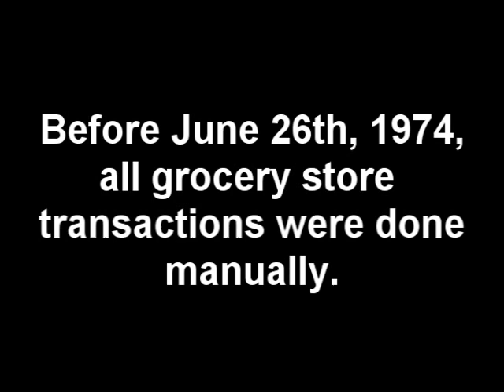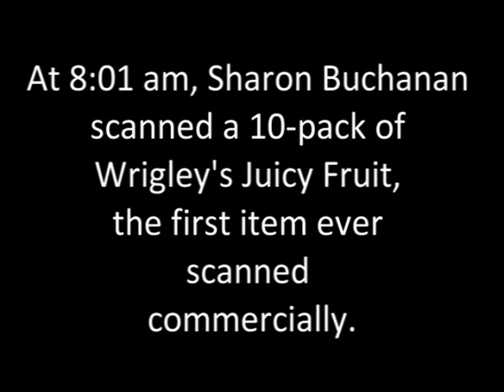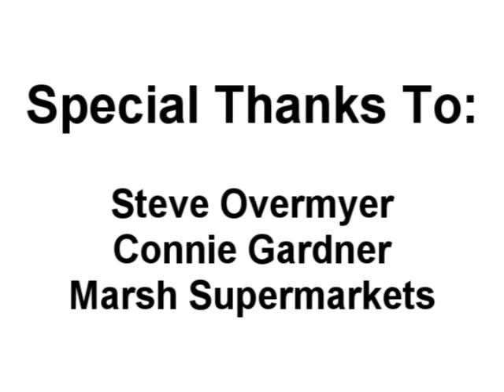Marsh Supermarkets Becomes the First Grocery Store to Use Barcodes and Bar Code Scanners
June 26 2009 marks the 35th anniversary of the first commercial barcode or bar code scanning application - an event that took place at a midwest grocer named Marsh Supermarket.  Steve Overmyer describes this historic event.  The first item scanned?  A pack of Juicy Fruit gum.

June 26th is Barcode Day!